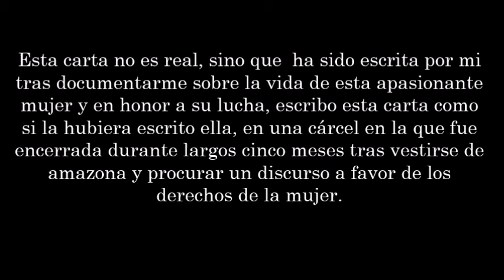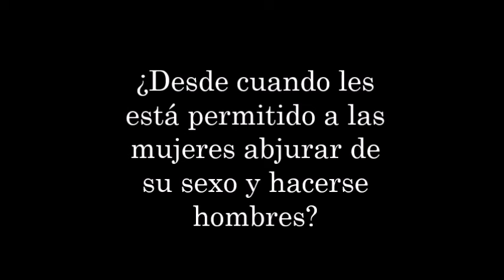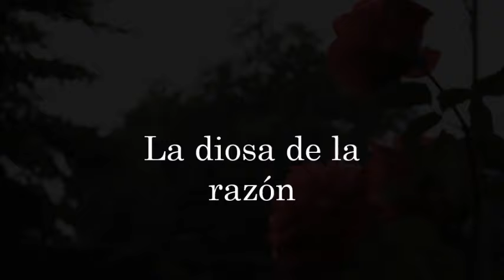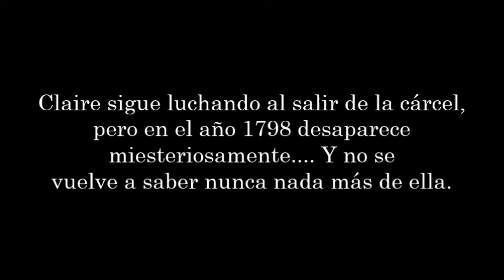Carta: Claire Lacombe, la rosa roja de la revolución francesa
Bueno chicos, tenía ganas de hacer algo diferente y como es una mujer a la que he estudiado en mi carrera y que realmente me gustó, he decidido dedicarle este vídeo resumiendo en una carta ficticia sus experiencias, sus miedos, su fuerza y sobre todo su esperanza. Una lucha sin igual que dio pie a los primeros comienzos de la libertad de las mujeres.
P.D: Por si no se ha notado en el video, la revolución francesa es mi momento histórico favorito y realmente me apasiona.
Un beso muy grande y gracias a todos.